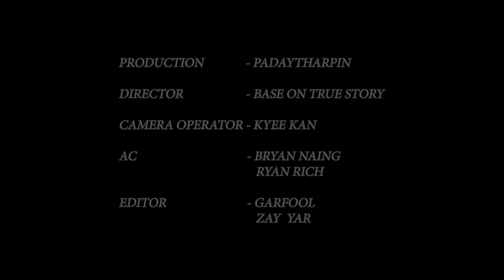CLOUDS - JOFFERY (Based On True Events)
Song by - Joffery
Words & Tune by - Nephophile & Joffery
Music Arrangement & Mixing - Sayar Kimpu
Cast - Min Lun
DOP - Kyee Kan
AC - Bryan Naing & Ryan Rich
Editor - Gafoo , Zayar